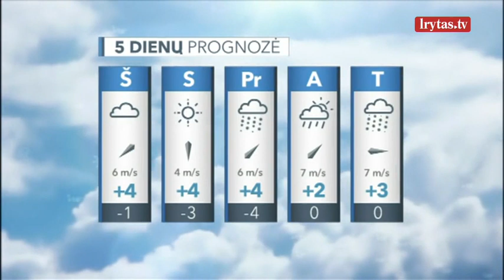Nors saulės spindulių netrūks, sinoptikai įsitikinę: temperatūra pakils tik iki 4-8 laipsnių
Penktadienio naktį daugelyje rajonų dangus bus mažai debesuotas, tik pietinį, pietrytinį šalies pakraščius pridengs tankesni debesys. Kritulių nenumatoma. Temperatūra rytą kris iki 2-7, šiaurinėje šalies dalyje vietomis 8-9 laipsnių šalčio. Vėjas pūs iš šiaurės rytų, 4-9 m/sek. greičiu. Penktadienio dieną tankesni debesys išplis į didesnę pietrytinių rajonų dalį, likusioje šalies dalyje vyraus mažai debesuoti orai. Kritulių nenumatoma. Nors saulės spindulių netrūks, popietę temperatūra pakils tik iki 4-8 laipsnių šilumos. Sustiprės šiaurės rytų vėjas, iki 8-13 m/sek., todėl bus žvarbu.